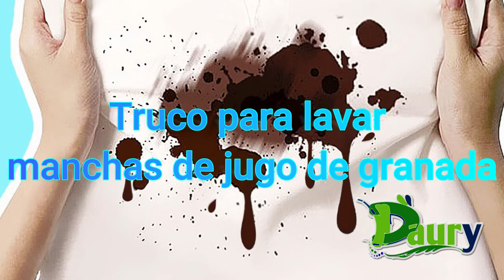Cómo quitar manchas de jugo de granada en la ropa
La granada es una de las frutas que cualquier accidente con ella puede causar manchas muy difíciles de quitar.
Si te ha sucedido y quieres saber cómo eliminar las manchas de jugo de granada, sigue viendo este video hasta el final.